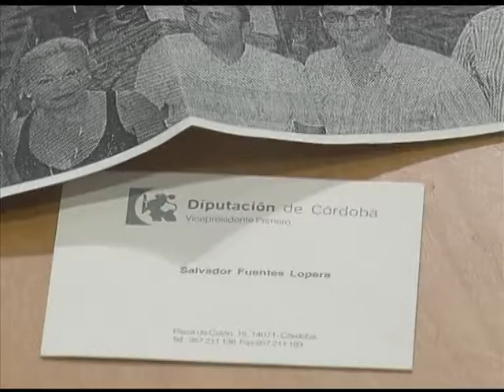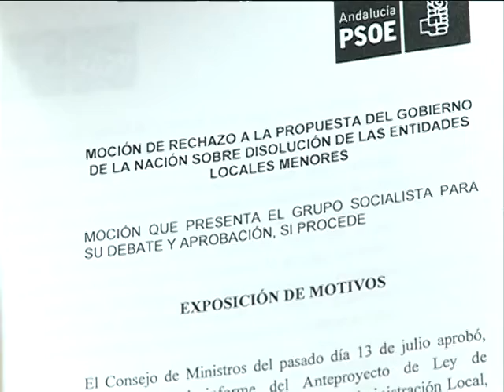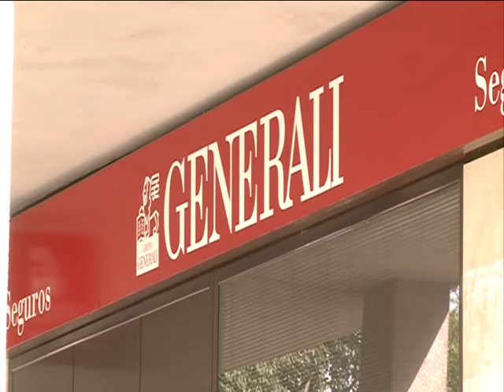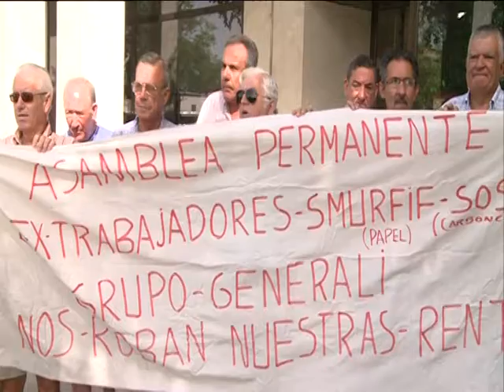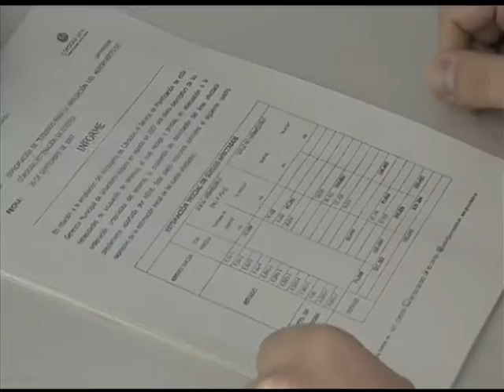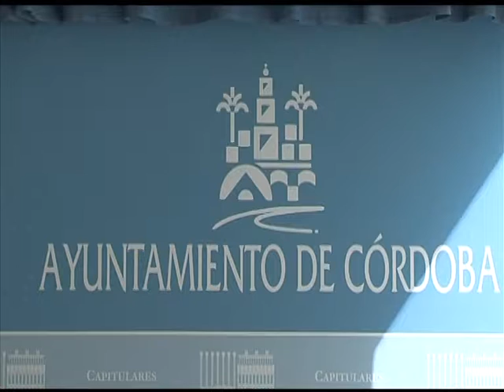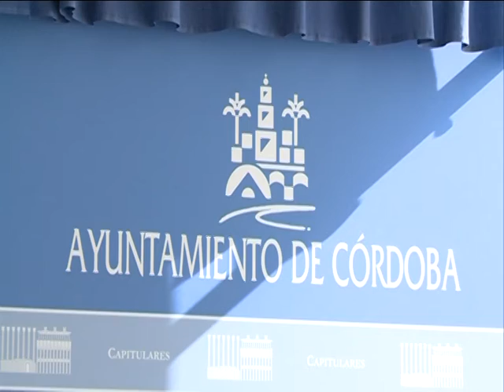PTV Noticas 30 Julio 2012